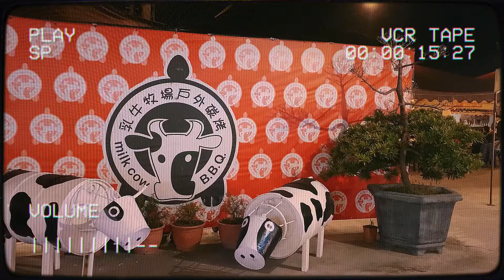CHRISTMAS DINNER 🎅🏼🎄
It is the most wonderful time of the year! 🎄🎅🎆

Santa Claus is ready to enter you chimney! Let the gifts spread as our joy reach the others! There will be music, mirth, stories, and we will dance the night away.

Presenting some quick snaps of our Christmas dinner on the warmest and the most joyful night! We have filled the night with amazing live musics and our annual all you can eat BBQ ! Not an ordinary BBQ, we have arranged the place on the mountain side to enjoy the beautiful night! We were ending the year with a holiday bash, because 2021 were gone in a flash.